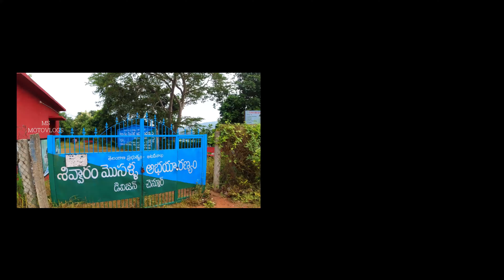Off road Ride | Forest areas | MSmotovlogs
shivaramwildlifesanctuaryadilabad maduguwildlifesanctuary lanjamaduguwildlifesanctuarylocation
kinnerasaniwildlifesanctuary manjeerawildlifesanctuary pakhalwildlifesanctuary pranahitawildlifesanctuarY

SHIVARAM WILDLIFE SANCTUARY TELANGANA FROM SUNDILLA BARRIAGE
let's Ride to shivvaram wildlife crocodiles sanctuary